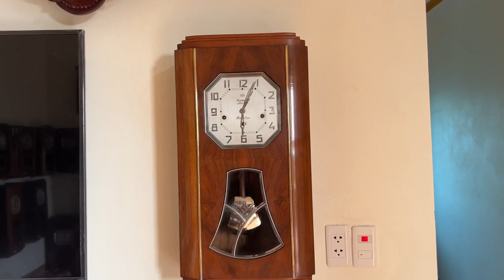TIẾNG CA CỦA NỮ HOÀNG ODO 36/10 NGỌT NGÀO- NGÂN NGA- VANG VỌNG NHẬP PHÁP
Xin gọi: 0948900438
Xóm phương Đức, xã hải Bắc, hải hAui, nam định